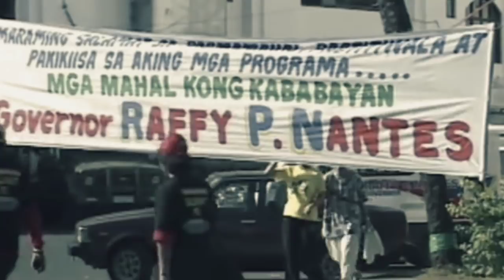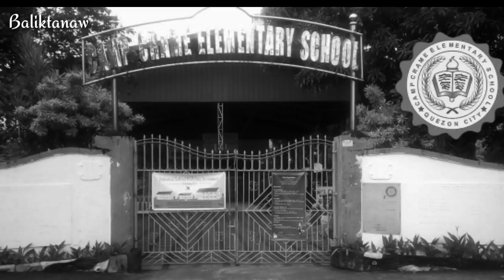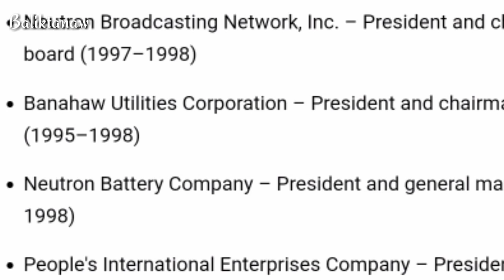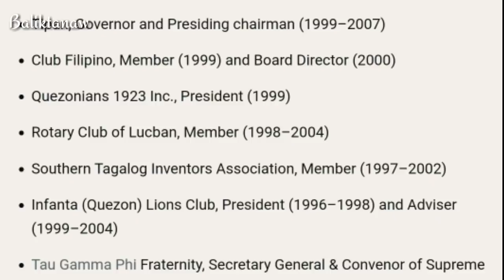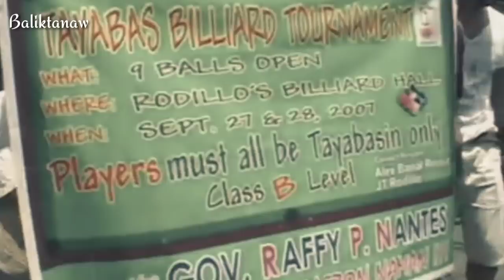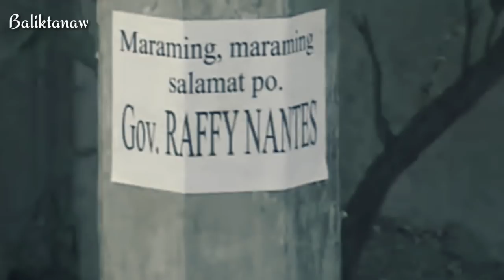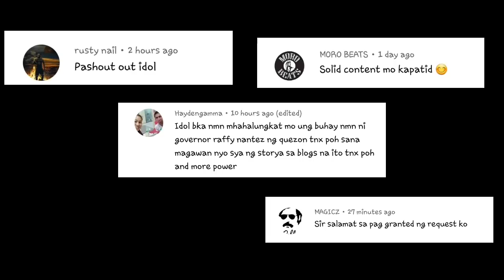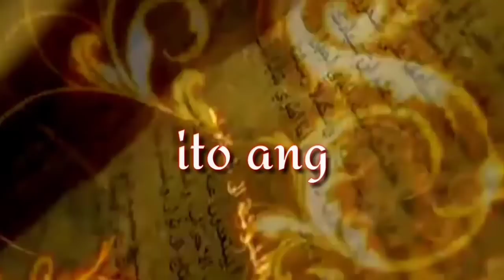Ang Pamamayagpag at Pagbagsak ni Governor Raffy Nantes | BRAD Raffy Tau Gamma Phi Fraternity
Walang sinuman ang nakakaintindi ng takbo ng pulitika sa bansa hanggang hindi natin naiintindihan na hindi naman talaga ang mga problema natin ang pangunahin nilang pinagsisikapang solusyunan. kundi ang mga sarili nilang problema  kung paano sila maihahalal muli sa ikalawang pagkakataon. sa ikatlo sa ikaapat at sa susunod pang mga panahon. Halika't mag BALIKTANAW tayo sa kwento ng taong minsan ng namayagpag sa pagiging lingkodbayan. iniangat ang kanyang distrito, pinaunlad at ipinakilala sa kapuluan hanggang makarating sa kapitolyo bilang ama ng lalawigan. Ngunit sa kanyang pagnanasang patuloy na maglingkod, Patuloy din nyang tinanggap ang mga di kaaya ayang intriga sa pandinig na nagpapatunay na walang permanenteng kaibigan o kaaway sa pulitika. Ang kwento ni Governor Rafael Puchero Nantes. o yung tinaguriang KUYA RAFFY ng lalawigan ng Quezon.

Ang mga kwento ng Pagtatangka sa buhay ng Unang Pamilya | 90 segundong kilabot sa buhay ni IMELDA

Ang kwento ni General Elmer Jamias | BARAKO NG MAYNILA | Nang pairalin ang Batas ng Manila's Finest